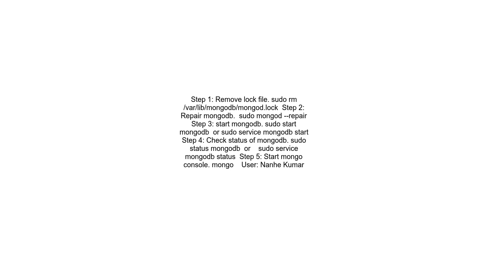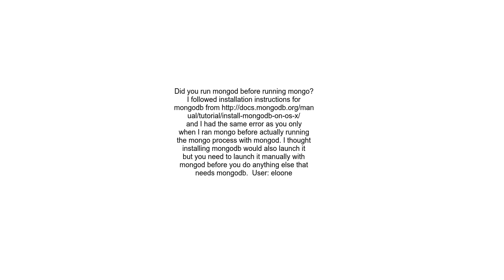Couldn&#39;t connect to server 127 0 0 127017